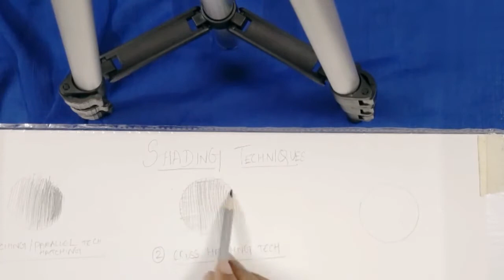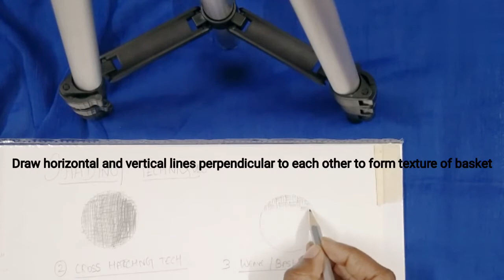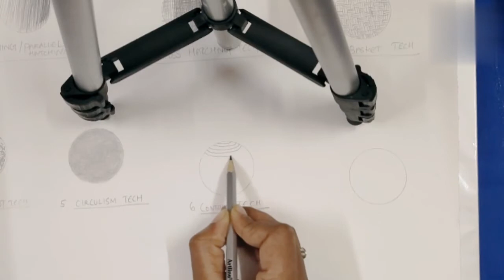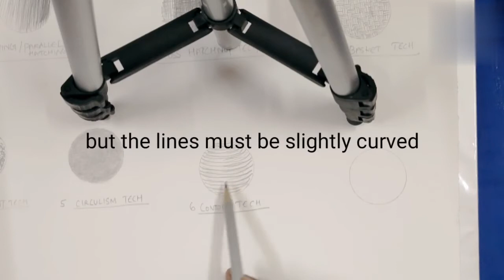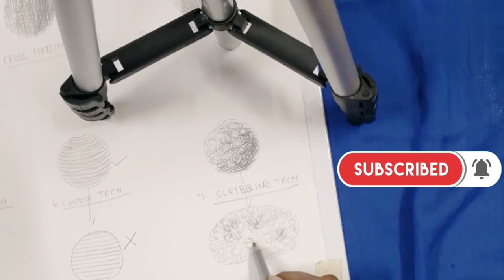Types of shading techniques for beginnersl basics|pencil strokes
Hi guys😍

In this video you can learn about types of shading techniques easily and also about pencil strokes
Types of shading techniques for beginners|pencil strokes

Your support for my channel wil boost my confidence level to do more creative videos ✍️❤️

❤️Thanks For Spending Ur Precious Time❤️